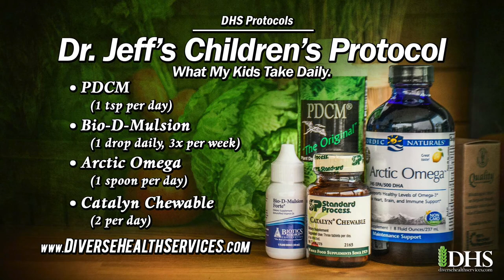Dr Jeff's Children's Protocol • What My Kids Take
What My Kids Take:
PDCM 72+

Catalyn Chewable • Standard Process (Must login to See this product)